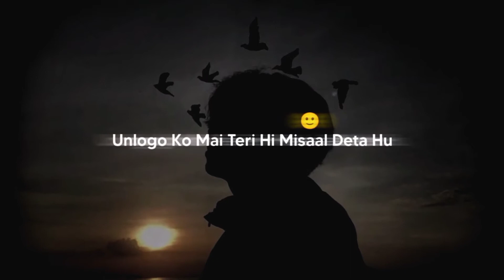Sad whatsapp status 😞।। I hate love💔 status।। heart broken shayri 🖤।। black status